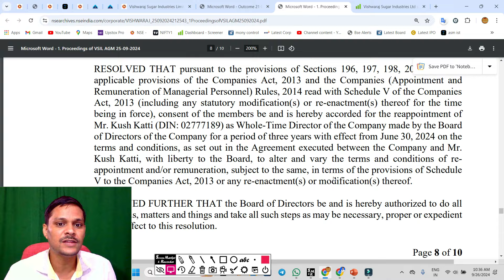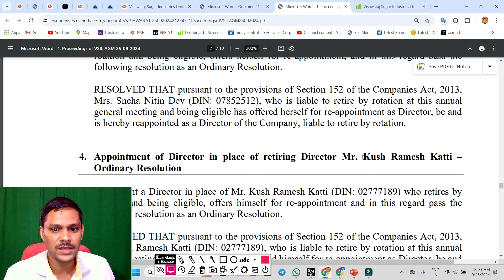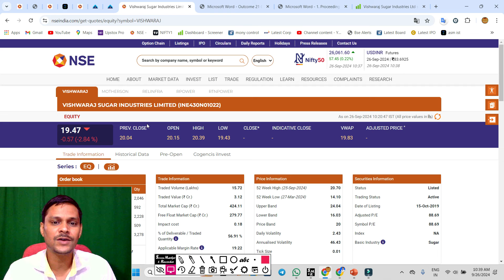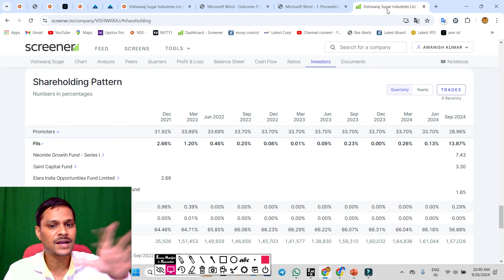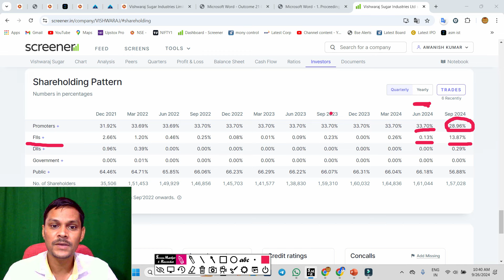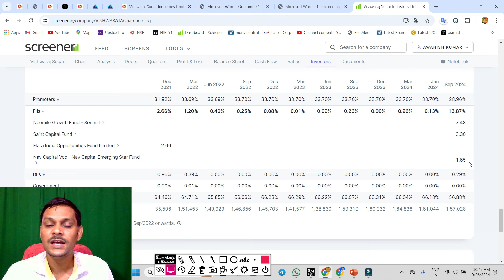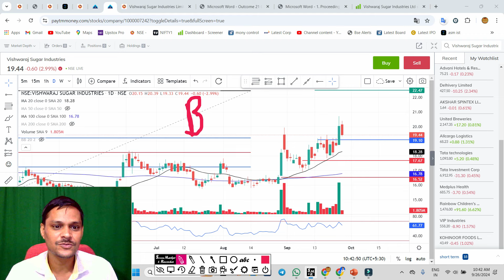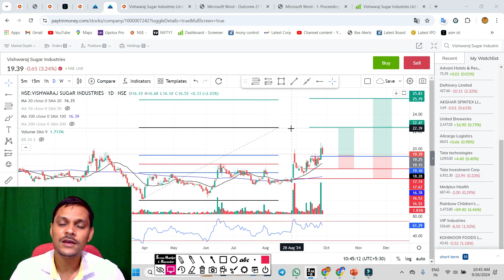vishwaraj sugar FIIs होल्डिंग बढ़ी. vishwaraj sugar latest news. vishwaraj share news today